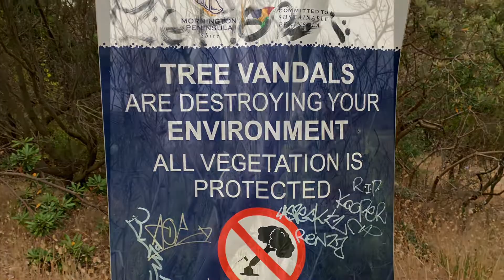Greek family Day at Greek Festival during Australia Bushfire